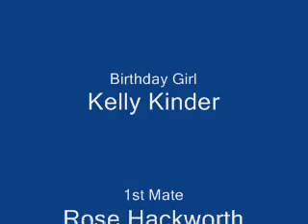Kelly's 14th Birthday Fishing Trip.wmv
Kelly and Rose Hunt for Sharks in the Atlantic Ocean